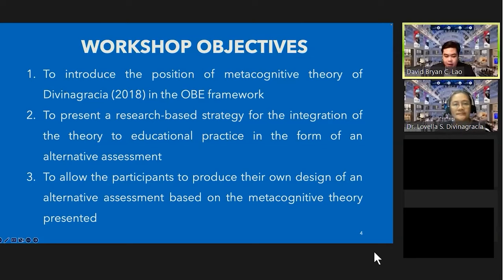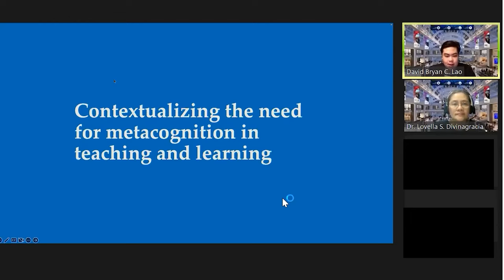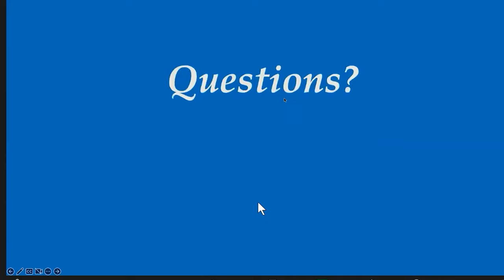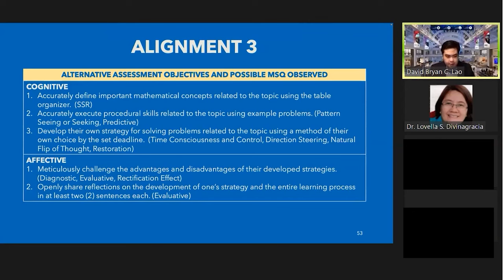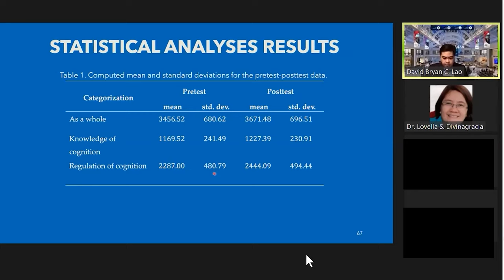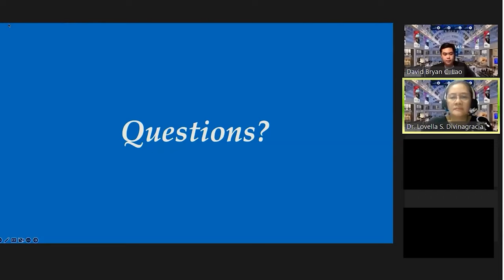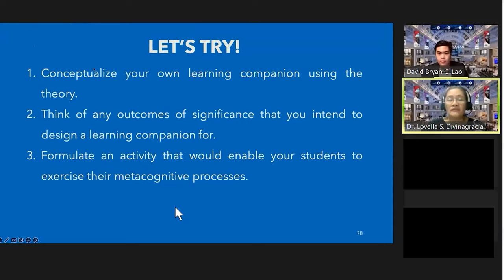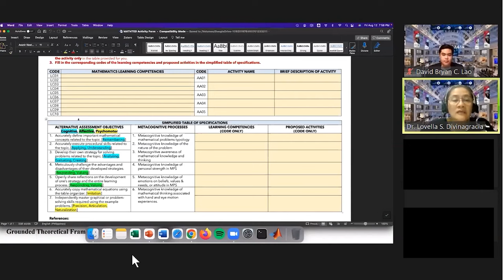Designing a Theory-based Metacognitive Alternative Assessment – A Learning Companion